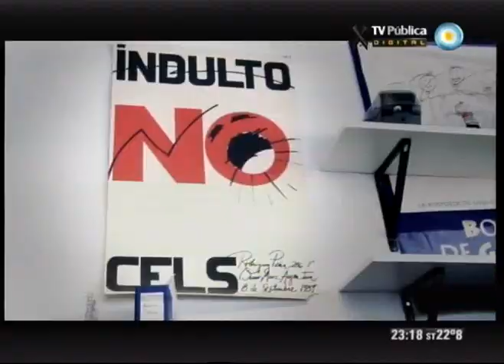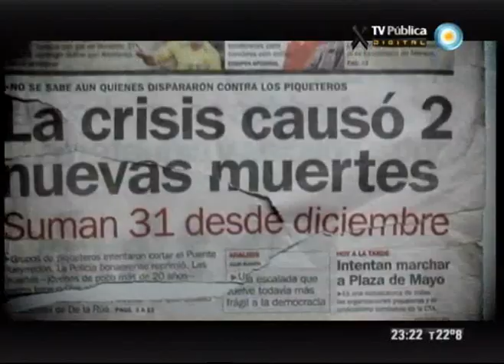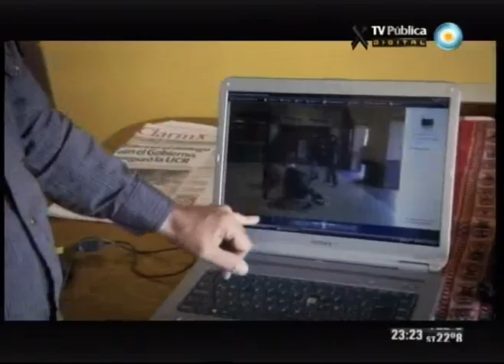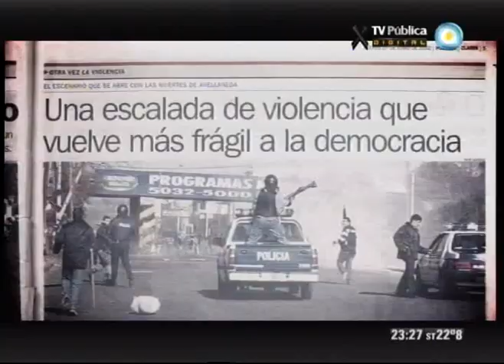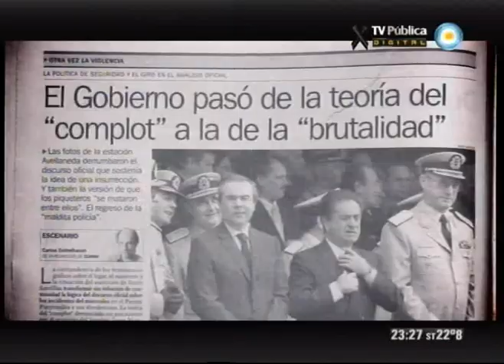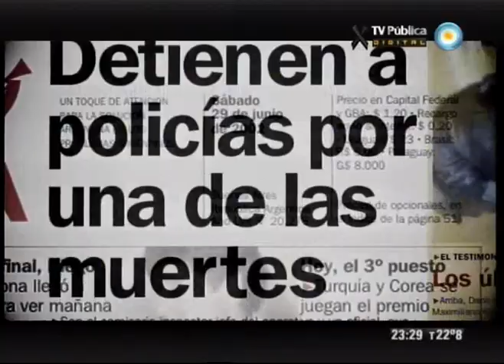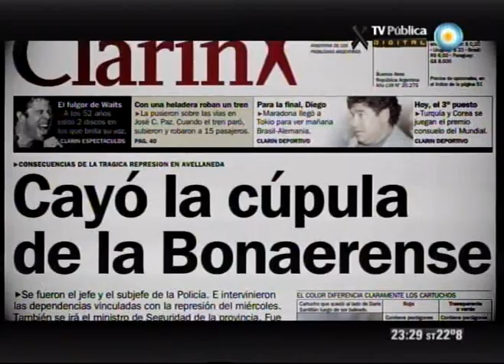Fotos, retrato de un país: Kosteki y Santillán - 24-02-12 (2 de 2)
Serie documental centrada en las fotos más emblemáticas del fotoperiodismo argentino de los últimos 35 años, a partir de las cuales se realiza un original recorrido por nuestra historia.
Capítulo: Kosteki y Santillán.
Sinopsis: El 26 de junio de 2002 una marcha piquetera convocada para cortar el Puente Pueyrredón, que une la ciudad de Buenos Aires con el partido de Avellaneda, es violentamente reprimida. Y mueren asesinados los militantes Maximiliano Kosteki y Darío Santillán. Las primeras informaciones oficiales dan cuenta de una pelea interna entre los propios grupos piqueteros. Pero las fotos tomadas por Pepe Mateos, reportero gráfico del diario Clarín, hacen caer y desmienten la versión oficial y, al convertirse en pruebas durante el juicio posterior, permiten condenar a los policías bonaerenses que resultan los verdaderos culpables de los asesinatos.
Entrevistados: José Pepe Mateos, Felipe Sola, Pablo Solana, Gerardo Fernández.